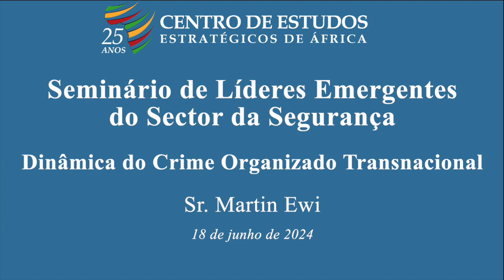Dinâmica do Crime Organizado Transnacional - Martin Ewi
Objetivos:
• Descrever as tendências e os níveis das várias formas de crime organizado transnacional e das redes criminosas relevantes que operam em África.
• Compreender os fatores na origem do crime organizado transnacional em África, assim como as suas consequências para a governança, estabilidade e desenvolvimento económico.
• Avaliar os méritos de potenciais elementos de resposta estatal ao crime organizado transnacional, particularmente o papel dos líderes do sector da segurança na promoção de abordagens centradas no cidadão/comunidade, cooperação entre organismos e colaboração regional.